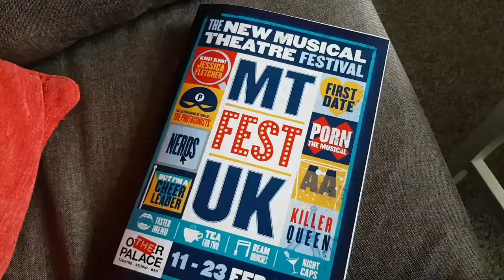MTFest: First Date - Review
OHMYGOD HEY!

As part of my celebration of Paul Taylor Mills' inaugural MTFest UK, I'm gonna be doing vlog reviews if all 8 new shows!

This is a mini review of 'First Date', a new musical written by Austin Winsberg, Alan Zachary and Michael Weiner.

The cast features Liam Doyle as Aaron, Sophie Isaacs as Casey, Dean John Wilson as Man 1, Natalie Douglas as Woman and Russell Wilcox as Man 2.